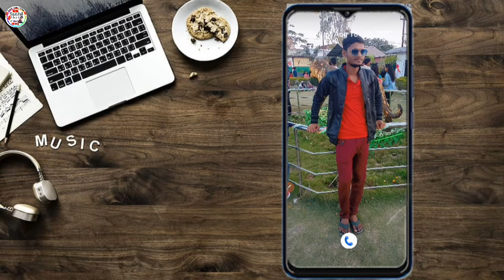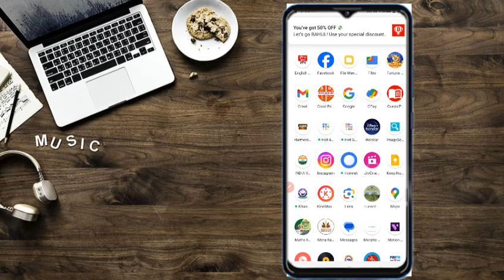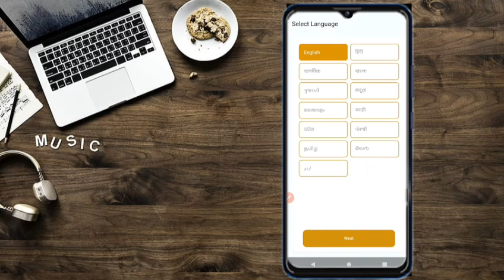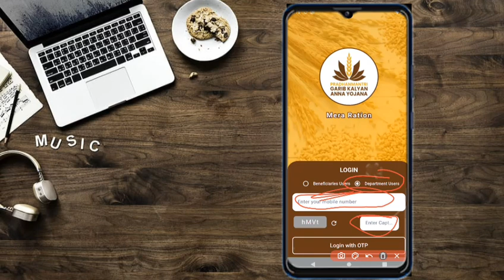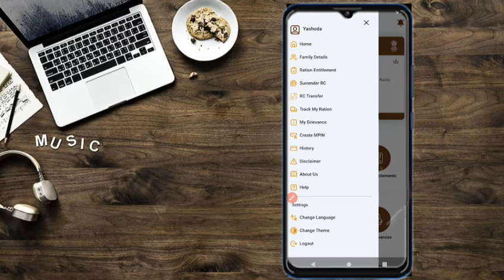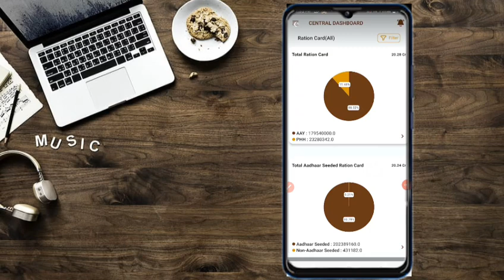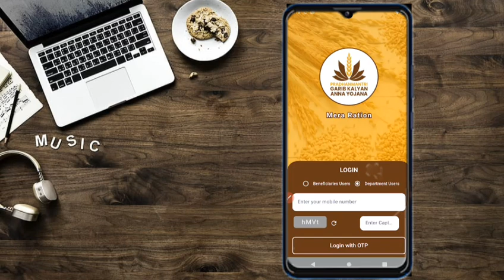Mera Ration 2.0 Apps lunch//Add member name//All services Available//Video#Tranding#1M#Views#Viral#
Mera Ration app lunch
Member name add kare
Member name ko delete kare
Member name ko edit kaise kare
Mera Ration 2.0 app lunch
Mera Ration app me all services Available